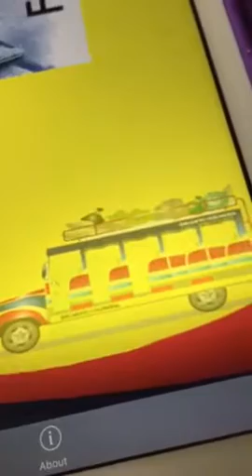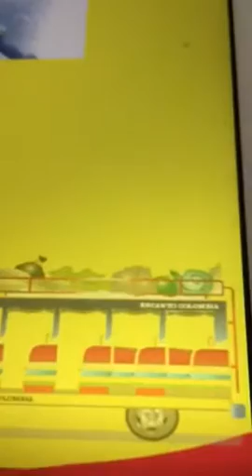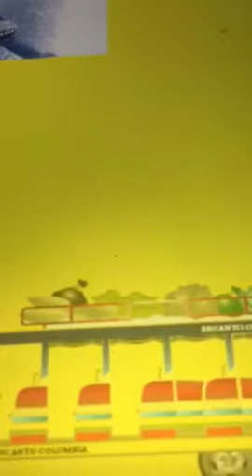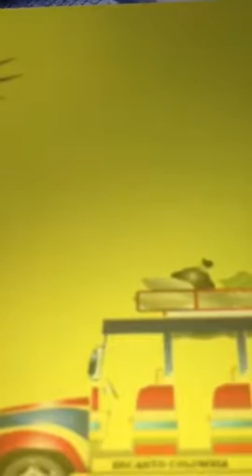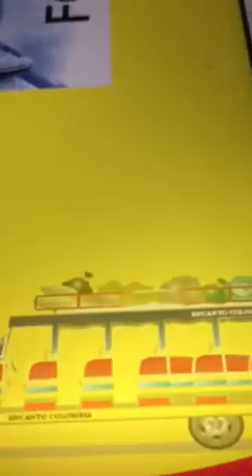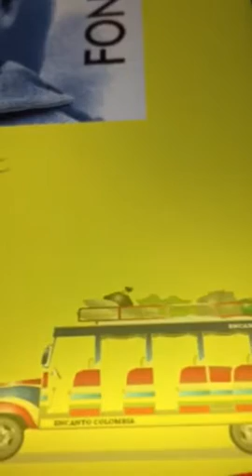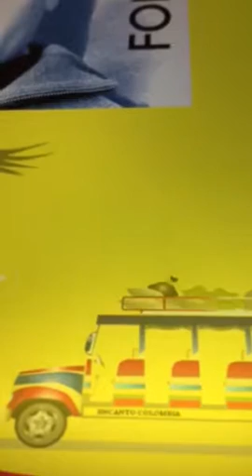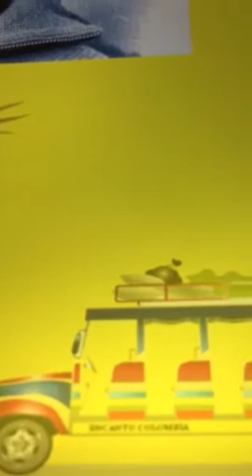ARLENE G LA DIVA DE LA SALSA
En Encanto Colombia Radio
Lanzamiento del Tema y Vídeo Clip Retame 2017